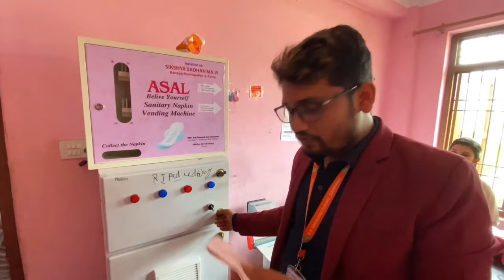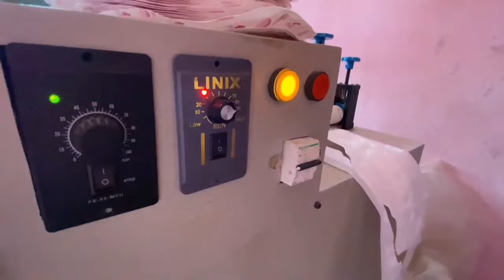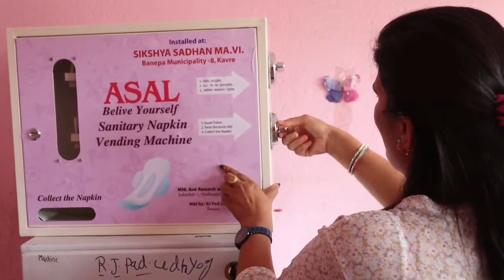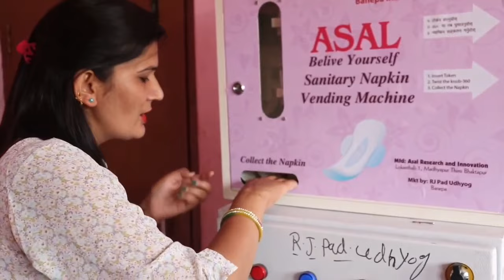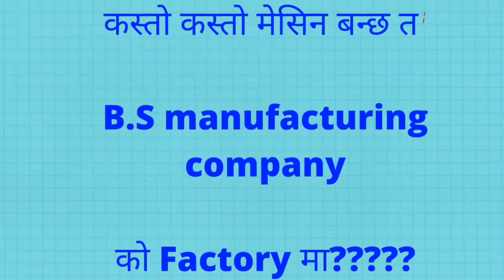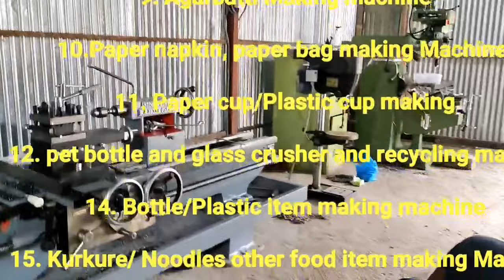धेरै सम्भावना भएको Sanitary Pad ब्यबसाय,जसले बनाउने छ तपाइलाई एक सफल ब्यबसायी(Sanitary pad Business)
Chairman
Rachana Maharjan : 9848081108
Managing Director
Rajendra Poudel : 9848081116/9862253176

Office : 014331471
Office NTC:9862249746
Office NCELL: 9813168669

उक्त भिडियो मा १ pcs कति मा बन्छ भनेर भनिएको छैन, किनकि बनेको प्याड बिक्रि गर्दा असर गर्न सक्छ भन्ने RJ प्याड उद्योग कि संचालिकाको गुनासो भएकोले, यदि तपाईहरुलाइ त्यसबारेमा बुज्न मन लागेमा कृपया office को number तथा RJ प्याड उद्योग मा सम्पर्क गर्न सक्नु हुन्छ
RJ  प्याड उद्योग : 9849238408, 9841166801

यदी तपाईं बिभिन्न उत्पादनमुलक ब्याबसय गर्ने सोच र त्यसलाई चाहिने मेसिनहरुको खोजिमा हुनुहुन्छ भने हामिलाइ सम्झानुहोस।
हामीकहाँ बिभिन्न किसिमका मेसिनहरु सुपत मुल्यमा पाइनुका साथै कच्चा पदार्थ(RAW MATERIAL) पनि उपलब्ध गराइन्छ।  .( सम्पूर्ण मेसिन तथा कच्चा पदार्थ अब एकै ठाउमा) 👇👇👇
1.Slipper making Machine (चप्पल बनाउने मसिन)
2. Paper dona plate making machine( कागज बाट दोना/टपरी बनाउने मेसिन)
3. Thermocol plate, dona making machine
4.Soft ice cream,Coffee/tea vending , popcorn machine
5. Incubator( चल्ला उत्पादन गर्ने मसिन
6.Soap making Machine (कपडा धुने, भाडा माज्ने, नुहाउने साबुन बनाउने मसिन)
7. printing Machine through Uv rays/heat press
8. Soda Making Machine(साेडा बनाउने मेसिन)
9. Agarbatti Making machine
10.Paper napkin, paper bag making Machine.
11. Paper cup/Plastic cup making( कागजको कप/प्लास्टिककप बनाउने मेसिन)
12. pet bottle and glass crusher and recycling machine( बोट्ल तथा सिसा रिसाइकल प्रोजेक्ट )
14. Bottle/Plastic item making machine
15. Kurkure/ Noodles other food item making Machine
16. Chowmeinmaking Machine
17. Iron nail and nuts making machine
18.Note book/ Copy making machine( कापी बनाउने)
19. Sanitary pad/Napkin project
20.paper Pencils/ Velvet pencil making machine(कागज बाट पेन्सिल बनाउने)
21. peanuts redskin removing machines
22. Banana Fiber Extractor machine(केरा बाट धागो निकाल्ने मसिन)
23. Thread wending machine( धागोको गोलि बनाउने मेसिन)
24.Animal feed making Machine(जानावर को लागि दाना बनाउने मसिन)
25. HDPE/PE piper making(लोकल पाईप बनाउने मेसिन)
26. CNC machine( काठमा बुट्टा हान्ने मेसिन)
27. aluminum die casting
28. Robotic system
29.Home security system
30. Pani puri making machine
31 . Poultry Cage
32. cement factory
33. Cornflakes
34. Sugar mill
35. Scrubber making machine ( तारको भाडा माझ्ने जाली)
36. Diapper Making Machine
र अन्य थुप्रै मसिन पाउनुका साथै ग्राहकको अडर अनुसार नेपालकै इन्जिनियर द्वारा  डिजाइन गरि उच्च प्रबिधियुक्क्त मसिन हाम्रो factoryमै निर्माण गर्दै आइरहनुका साथै बिगत लामो समयदेखि विभिन्न मेसिन, आवस्यक कचापदर्थ ,machine operating training, installation services र बजार व्यवस्थापन को लागि उचित् परामर्श पनि दिदै आइरहेका छौ।।।सम्पूर्ण मेसिन तथा कच्चा पर्दार्थ एकै ठाउमा पाईने हुनाले आजैबाट उत्पादन मुलक ब्यबसायको थालनी गरौ।
successfully installed in
थप जानकारी का लागी :
Location: Kalanki, near Kalanki film hall, Kathmandu.
TEAM
Bhumi Suppliers and Manufacturing